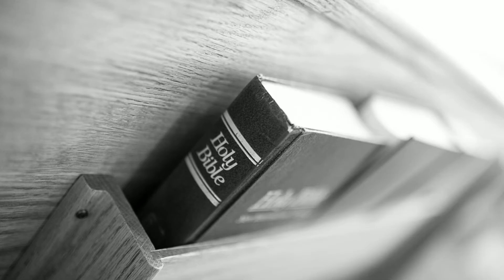Mojica Reception Slideshow by JM Photography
This is our studio’s same day reception slideshow. What we do is we edit a selection of the photos taken at Theresa and Sergio’s wedding in black and white, create a custom slideshow and present it at their reception. It’s always a huge hit, and that way they have something to watch while we edit their images.
Licensed Music From: Triple Scoop Music

Ceremony Location - Faith Lutheran Church
Wedding Reception Venue - Calgary Stampede Rotary House
Hair Stylist - Marry-Kate with Finding Forever After
Makeup Artist - Pauly with Finding Forever After
Wedding DJ - Pez Productions
Florist - Followers by Safeway